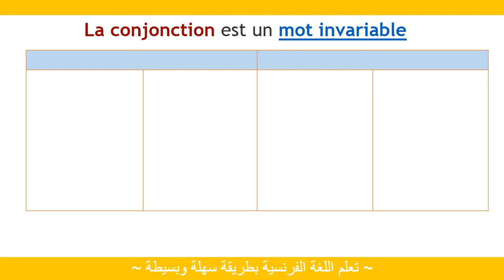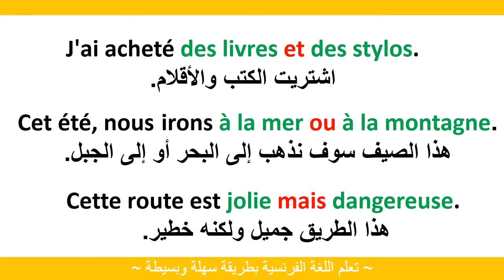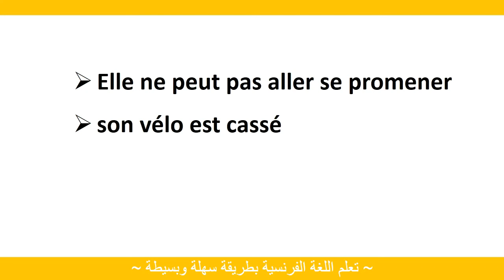ادوات الربط في اللغة الفرنسية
أدوات الربط البسيطة الأساسية" في اللغة الفرنسية les conjonctions de coordination simples
 وهي :
et , ou , mais , donc , or , ni , car شرح
بطريقة بسيطة و أمثلة سهلة
شكرا لكم على مشاهدة فيديوهاتنا، لا تترددو بالإشتراك في القناة وتفعيل الجرس.
فهذا دعم كبير لنا، لا يسعنى إلا أن نحترمه وأن نبقى قادرين على ارضائكم من خلال الاستمرار في نشر فيديوهات تعليمية مفيدة.
كتابة و قراءة الأرقام بالفرنسية✪
en و الضمير y الضمير✪
LA FORME PRONOMINALE جملة تتكون من ضميرين✪